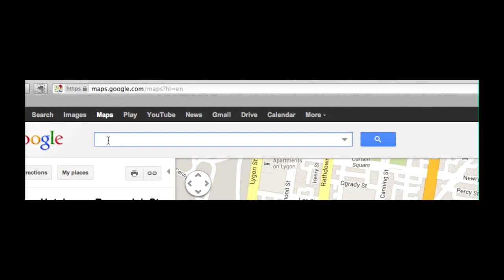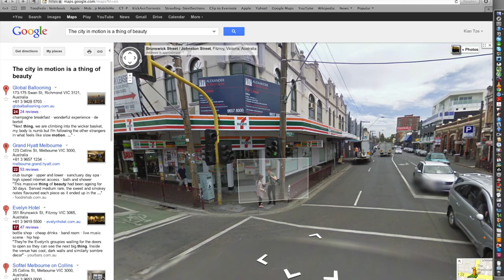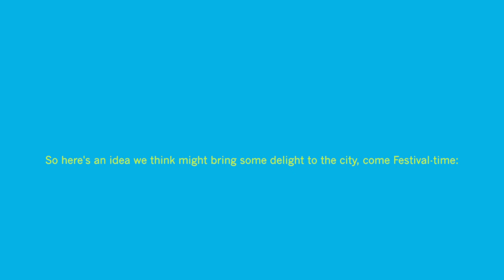Concept Video | MIRROR TRAM @ Melbourne Festival 2013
The city in motion can be a real thing of beauty.

So, instead of clothing a moving tram with art, we wondered if we might wrap Melbourne itself around it.

To achieve this, we'd like to give an entire Yarra Tram carriage a "mirror-makeover".

Imagine this: you are attempting to cross your local high street when, all of a sudden, you catch a glimpse of your own reflection glide past.

You squint, take a closer look and realise that an entire tram carriage has been shrink-wrapped in super-shiny, mirror-chrome vinyl -- yes, every bit of it including its windows.

With a temporary coat of chrome as its new skin, the tram's 'tram-miness' quickly dissipates, instantly foregrounding a constantly changing, moving image of everyday Melbourne in its shiny shell.

As the chrome-covered vehicle traces its quotidian journey through the city - from suburb to centre and then, back again to periphery - it transmogrifies into a 3-dimensional, mobile mirror of the city itself.

The living, breathing city becomes "live video content", worthy of reflection.

It's as if a huge, silvery chunk of the city has grown wheels and gone walkabout.

The mirror-wrapped carriage, in its shiny new guise, becomes a giant, mobile handycam, simultaneously making & projecting a moving image of the city, in 3 dimensions, as it moves through it in realtime.

All manner of familiar, everyday scenes which, together, constitute the Melbourne that we know, are 'played-back', live, to Melburnians: traffic-choked streets at peak hour, tradies "on smoko", lovers quarrelling outside a 7-Eleven, a neighbourhood dog chasing a low-flying magpie, the list goes on ...

People on either side of this silvery interface - both passengers & pedestrians alike - encounter their own personal Melbournes in novel ways, as they view themselves and each other anew, in the "mirror- tram".

So here's an idea we think might well bring some springtime delight to Melburnians, come Festival-time this year:

"Let's take a Yarra Tram, wrap our city around it & take it for a walk."